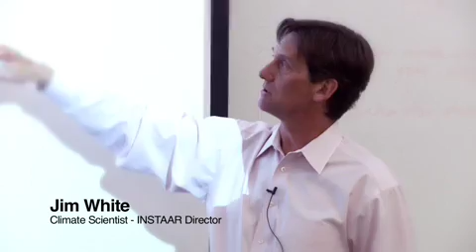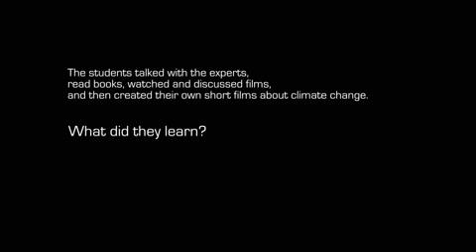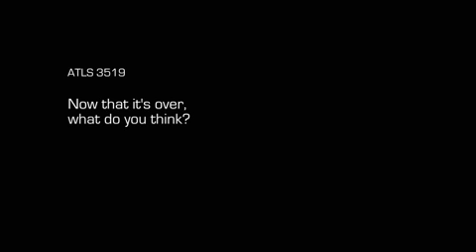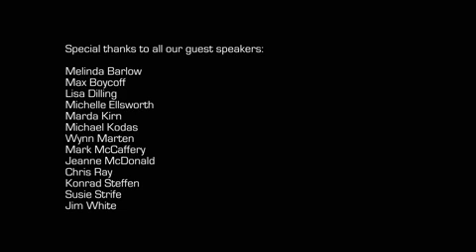ATLS 3519: What We Learned - by co-instructor Mike Liguori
A brief summary of our 2009 climate change and film production course at CU-Boulder, including guest experts and student reactions.